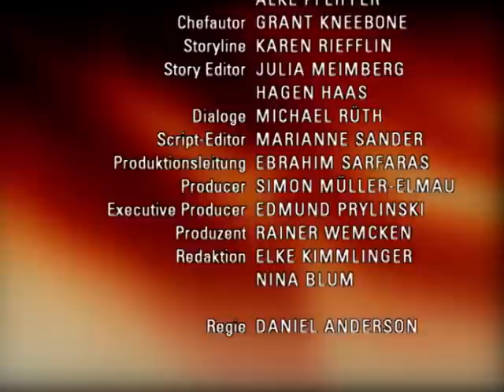Verbotene Liebe - Folge 2764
a wird Arno seinen Verletzungen erliegen?
b die Geiselnahme wird durch Lisas und Ansgars mutigen Einsatz beendet

A Arno ist schwer verletzt. Verzweifelt kämpft Leonard um sein Leben, aber Arno verliert viel Blut und muss unbedingt operiert werden. Elisabeth spürt instinktiv, dass Arno in großer Gefahr schwebt und macht sich schwere Vorwürfe. Als die Geiselnahme endlich beendet ist, hat Elisabeths banges Warten ein Ende. Aufgewühlt hört Johannes Elisabeths Liebeserklärung an Arno mit an. Nico und Elisabeth treffen im Krankenhaus aufeinander. Elisabeth versucht verzweifelt, sich zu rechtfertigen, aber Nico kann sie nicht trösten. Und dann versagt Arnos Herz. Können die Ärzte ihn retten oder wird Arno sterben?
B Lisa flieht überfordert, als sie den Schuss hört. Sie macht sich schwere Vorwürfe, dass sie ihren Vater gewarnt hat. Als sie erfährt, dass die Polizei den Salon stürmen will, beschließt Lisa, sich Alex auszuliefern. Ansgar ahnt, was Lisa vorhat und erklärt sich überraschend dazu bereit, ihr zu helfen. Lisa und Ansgar überzeugen die Polizei davon, Lisa durch die Salontür mit ihrem Vater reden zu lassen. Und dort postiert, kann keiner die beiden davon abhalten, in den Salon zu gehen. Als Alex Lisa hat, lässt er die Geiseln frei. Während diese von ihren Freunden erleichtert in Empfang genommen werden, bleiben Ansgar und Lisa in Alex’ Gewalt. Als die drei das Schloss verlassen, gelingt es Ansgar jedoch, Alex zu entwaffnen. Überglücklich kann Susanne die unverletzte Lisa in ihre Arme schließen. Und Johannes geht zögernd einen Schritt auf Ansgar zu ...